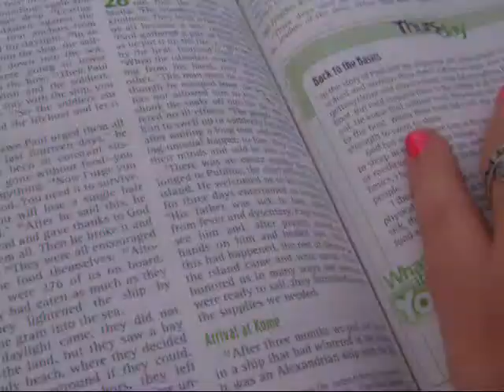"What Do I Know Of Holy" music video